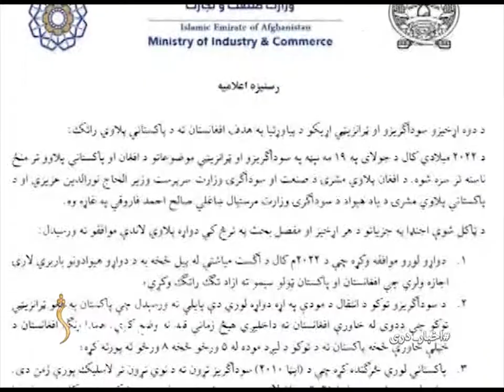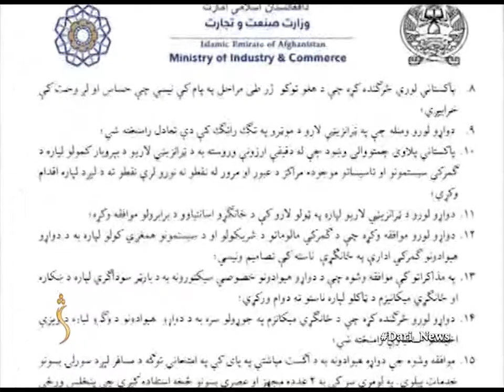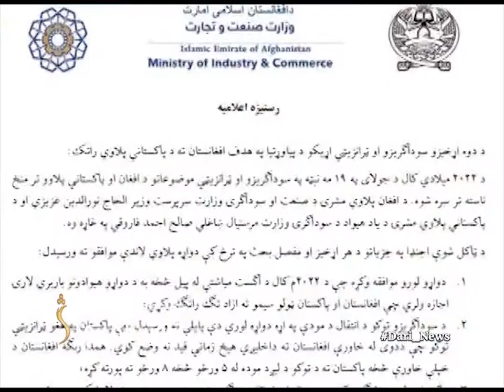ShamshadNews Dari News | 21.07.2022| خبر دری